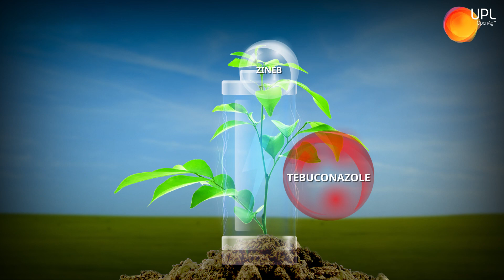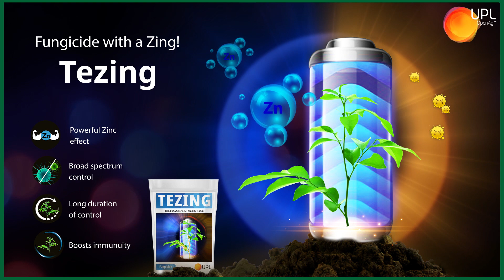Tezing- A Fungicide with a Zing!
Tezing is a systemic and translaminar fungicide with protective, curative, and eradicative properties.
It improves the defence mechanism of plant against various fungi by providing additional benefit of enhanced immunity.